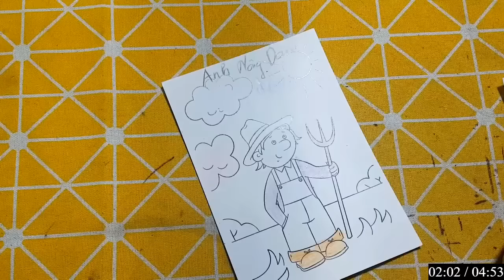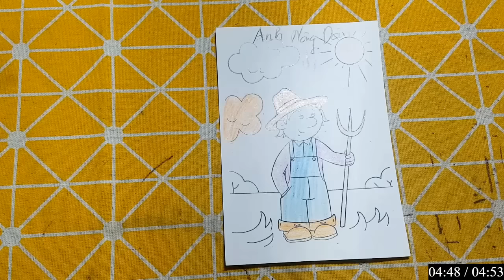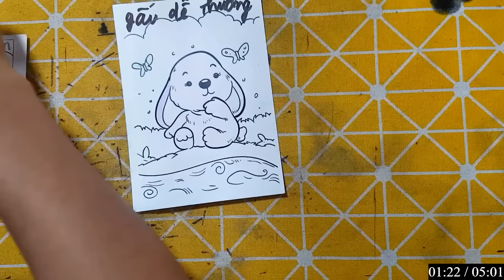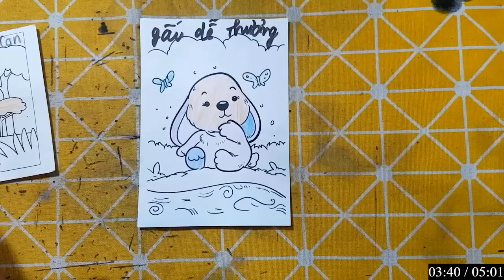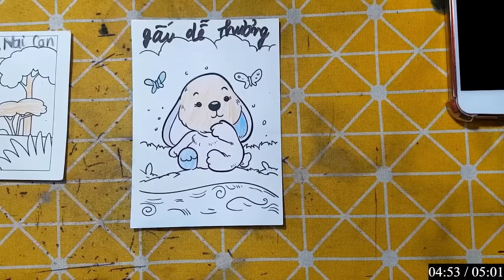Repair man | Hướng dẫn cách cắt dán và cách vẽ đồ vật, con vật đơn giản bằng giấy: ANH NÔNG DÂN